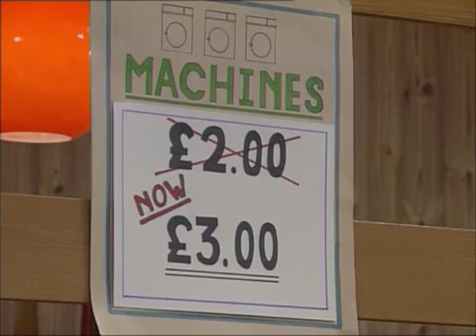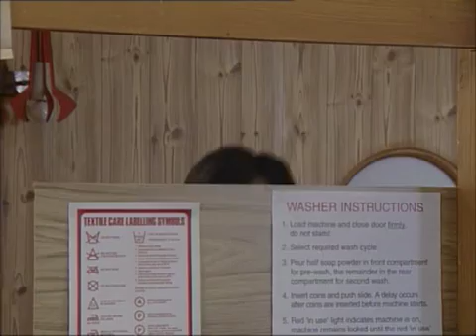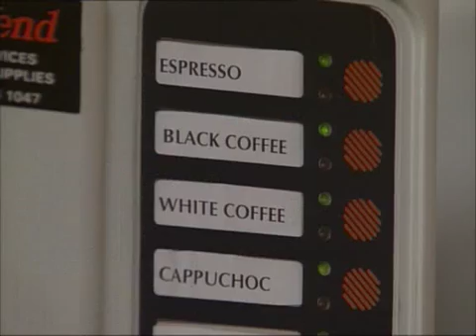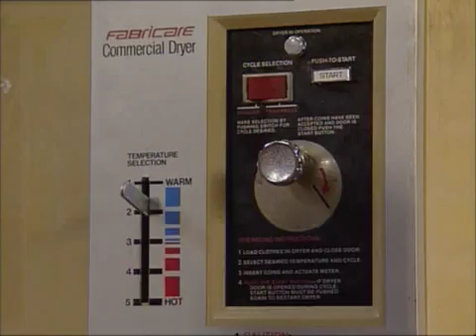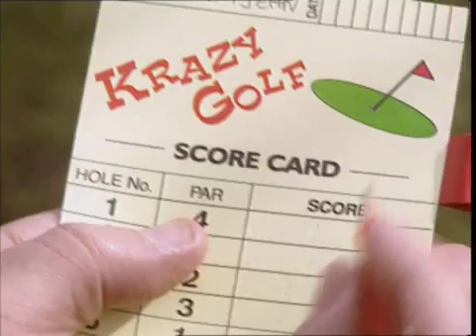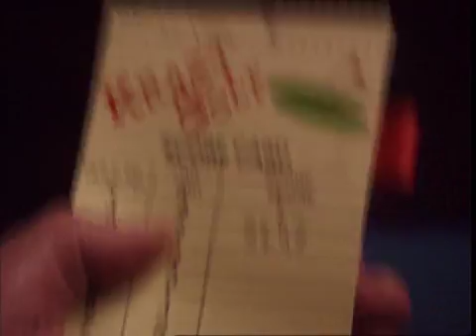Mr Bean - 12 Tee Off Mr Bean